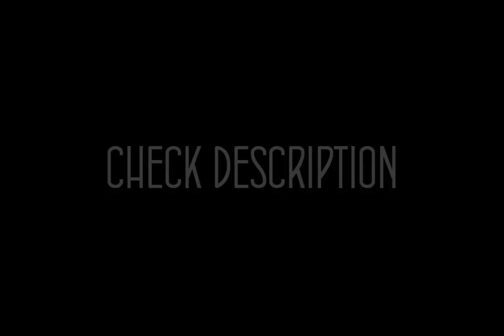[YTP LINK] Bill's Rectal Workout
I'll make sure not to mess with Viacom's stuff..

Song:
MYK & Shirosky - 5percenter